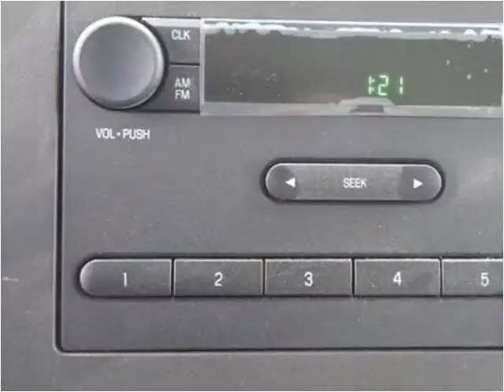2016 Ford E450 New Cars Manassas VA